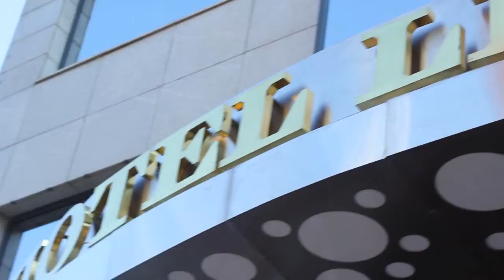Hotel LEV OR Bucharest